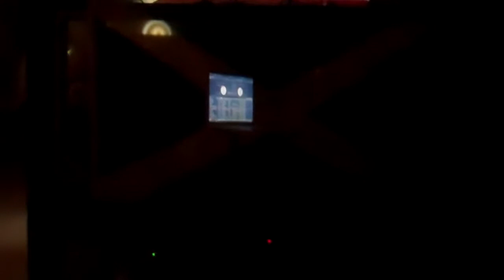EAST VAN BLUDCLOT TING 2012 LAST ONE THOUGH FUCHS 012